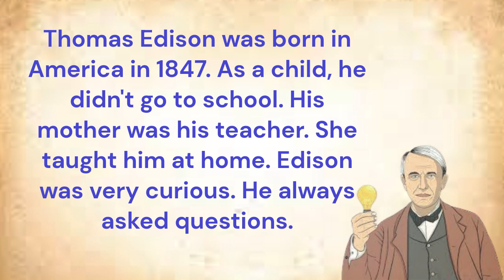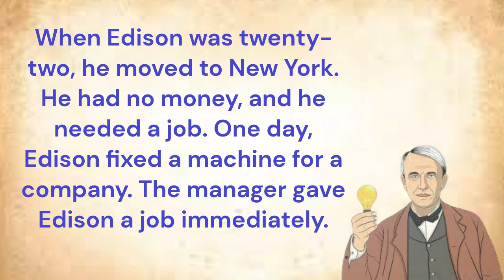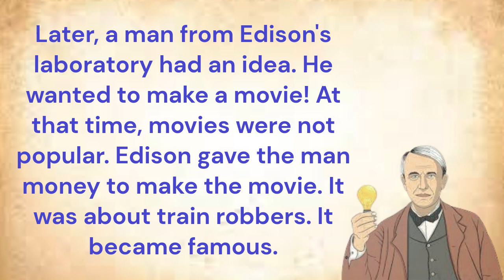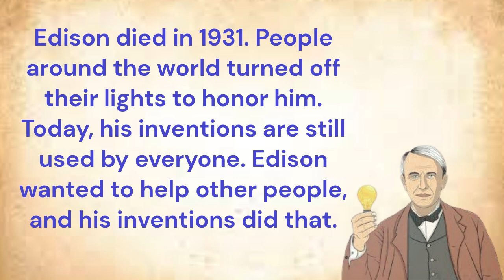English Story | Thomas Edison| Learn English | [English Language Institute]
Interesting stories for English learners! We hope that you guys can improve your English listening, reading and speaking skills and learn more new vocabulary items.